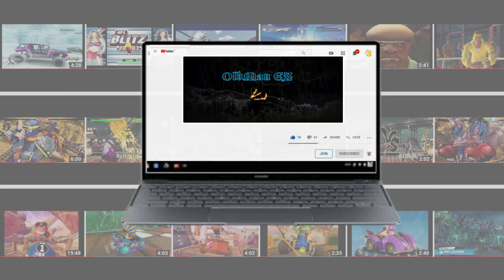JOE BIDEN vs HARLEY RACE (Hardest) WWE 2K23 -PC